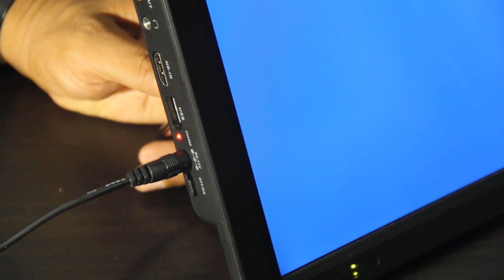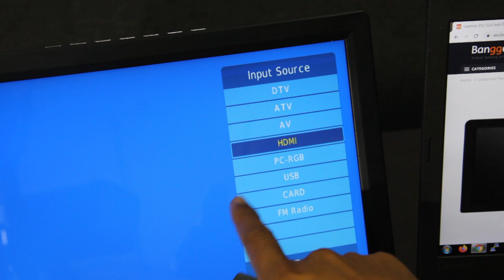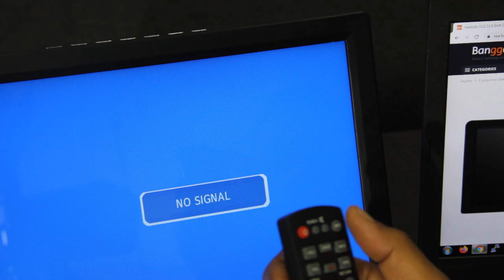Portable Digital TV | CAMPING & CAMPERVAN | Guna BATERI & SOLAR POWER | HDMI Untuk KOMPUTER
Link Produk:
How to Shop on Banggood？

- Maklumat Awal & Update Tentang Projek & Eksperimen Yang Tengah Dijalankan.
- Komen Akan Diberi Perhatian Khusus.
- Tak Perlu Tunggu PRU, Anda Boleh Undi Tajuk Untuk Live Streaming.